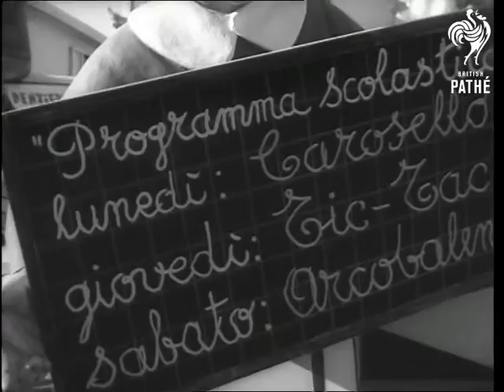Carnival Seasons Begins (1962)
Location Unknown / Unclear - possibly Italy.

Various shots of carnival procession moving through crowded streets. Most of the floats are constructed of massive mechanical constructions moving limbs and having distorted, but brilliantly made faces.

(F.G.)
 FILM ID:2617.02